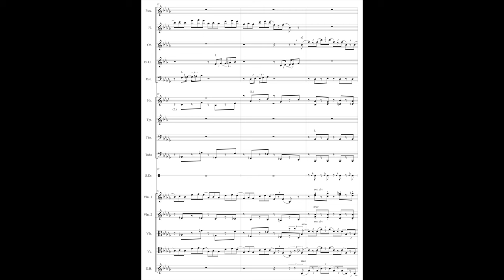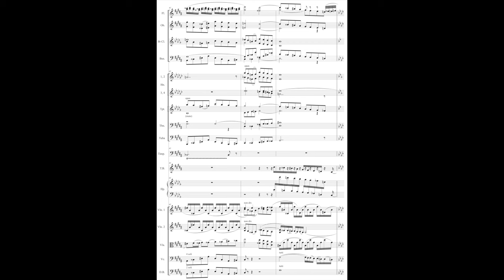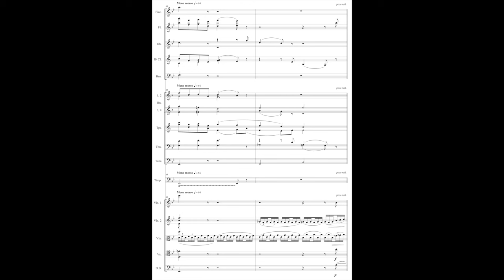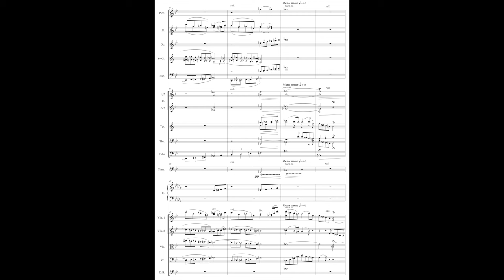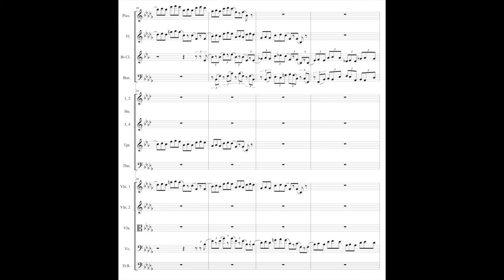Symphonic Sketch - original composition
This is an unfinished work, basically only containing the two main subjects and the transitional passage to form the exposition of a possible large scale work in Sonata form.  I just let the end fade out.  Right now I lack the time to spend more effort on this, but since it's been a while since I managed to post a new video and since I set myself a goal when I started on this project to try and upload something at least once a month, I decided to post it as is...